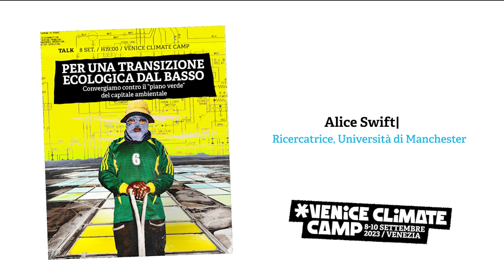Venice Climate Camp 2023 | Per una transizione ecologica dal basso - Alice Swift